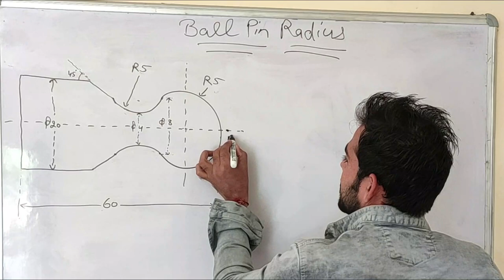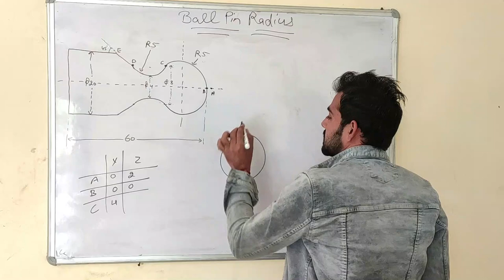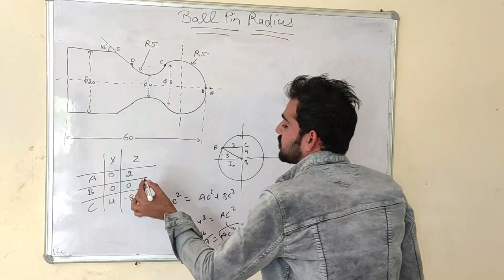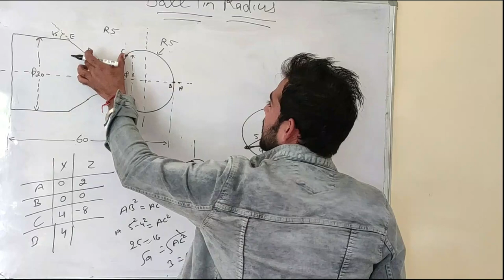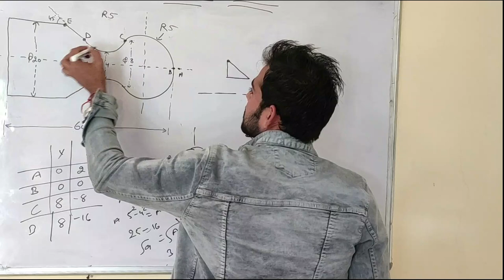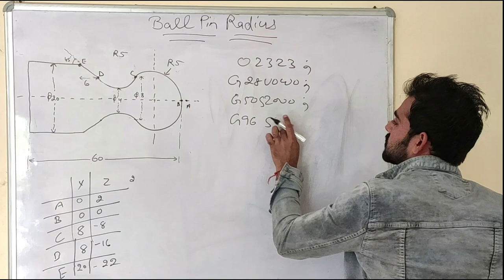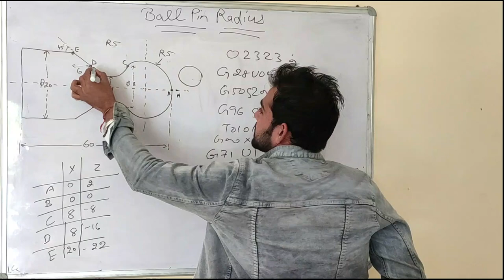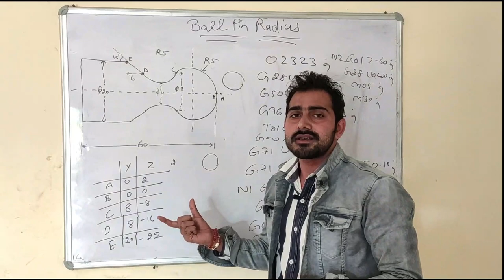ball pin radius program | ball nose radius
Hi

Friend in this video we will learn about ball pin radius program.

The other term related to this video:-
 ball pin radius program
ball nose radius
ball nose radius program
calculation of ball nose radius program
ball radius
ball radius program
cnc program
ball radius program in cnc
radius programming
program of ball nose radius
g71 in ball nose radius programe
use of g73 for ball nose radius program
ball nose radius calculation program
ball radius programming
radius program
how to calculate ball nose radius
id radius program
od radius program
radius program vmc
face radius program
radius program in fanuc